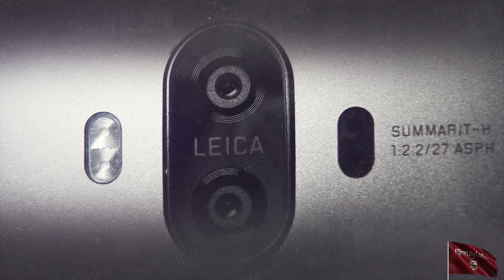Г.Сукачов и Неприкасаемые-Песенка военного корреспондента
С днём Победы!